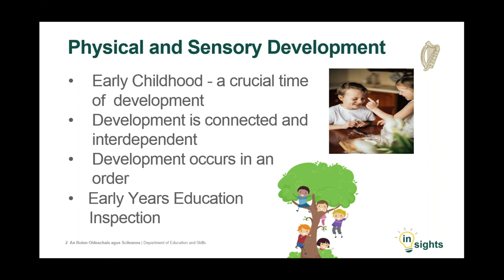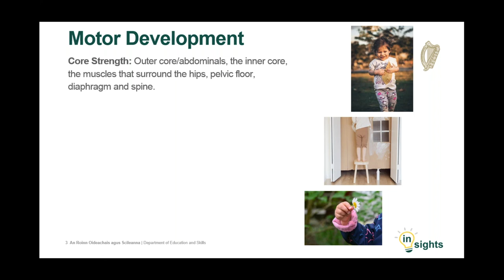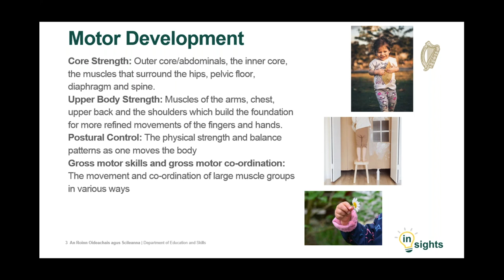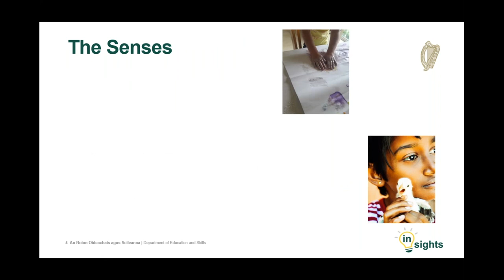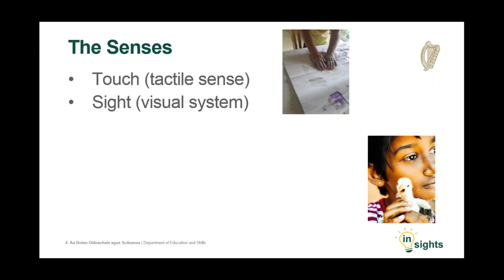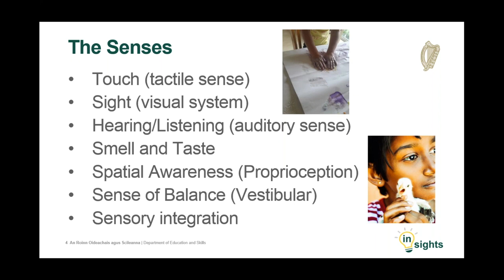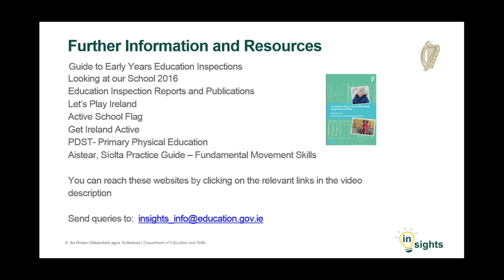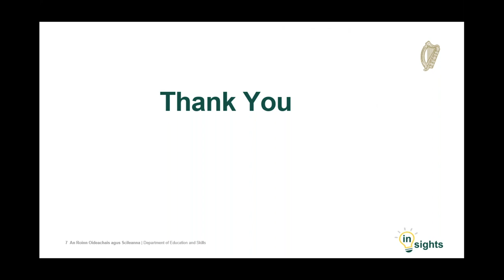Developing Children’s Physical Skills – An Introduction